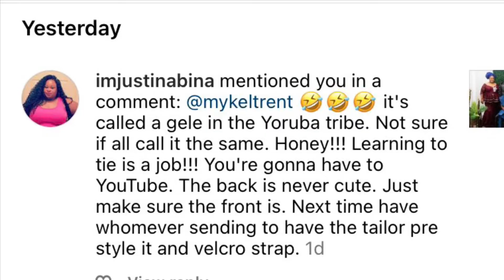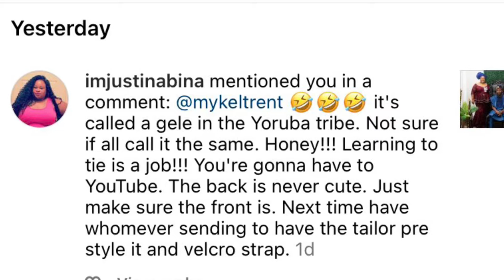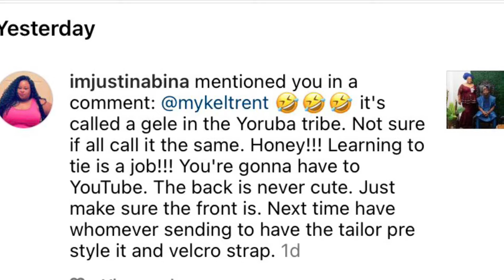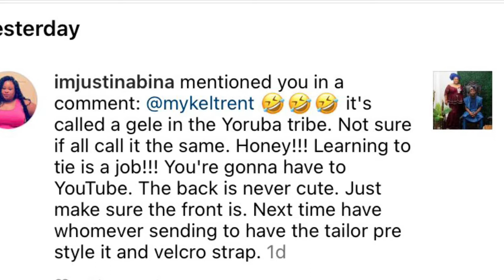30 DAYS IN AFRICA? + TRYING ON MY CUSTOM AFRICAN DRESS FROM NIGERIA 🇳🇬 | VLOG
Heres another vlog for y’all! I talk about my plans going to Africa. I plan to go to Lagos, Nigeria. Excited! I also try on my custom dress i received from Nigeria. Some of my Valentines gifts are coming in. I am opening a couple on camera. Watch whole video for More.

Leopard dress:

s h o p m y a m a z o n p a g e :